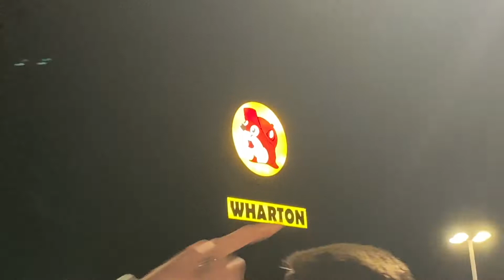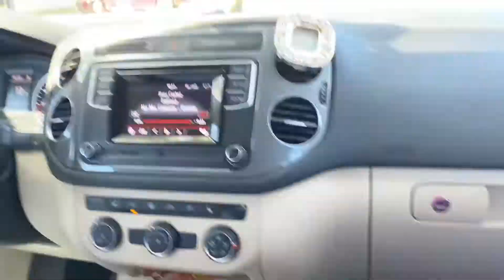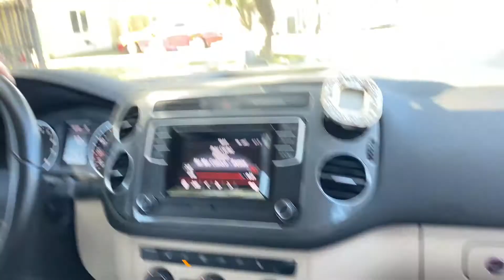Houston Rodeo Vlog!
Hey y'all!
I'm finally posting this vlog! Over the break, my crew and I decided to go to Houston for less than 24 hrs...mmm 24hourchallenge LOL! But here are some clips of us having brunch, shopping, and going to the rodeo! Sorry for being gone for so long haha